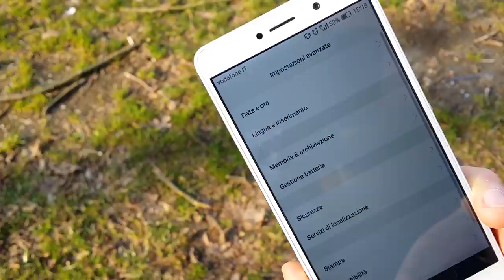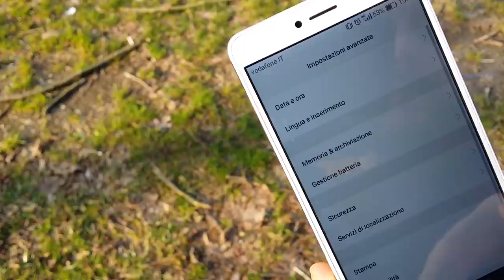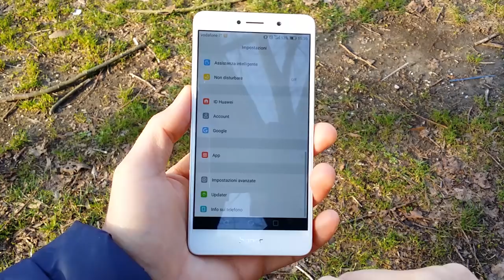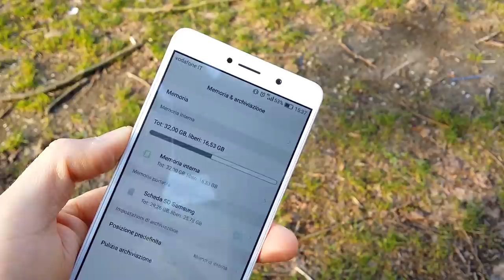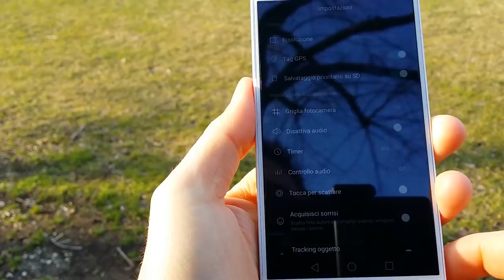Honor 6x tanta qualità a basso costo: RECENSIONE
Ho provato Honor 6x, un phablet davvero interessante. Hardware difficile da mettere in difficioltà, batteria eterna e prezzo basso!
DA ACQUISTARE!